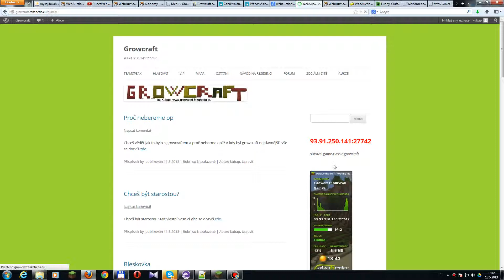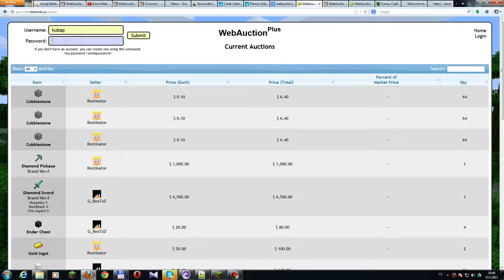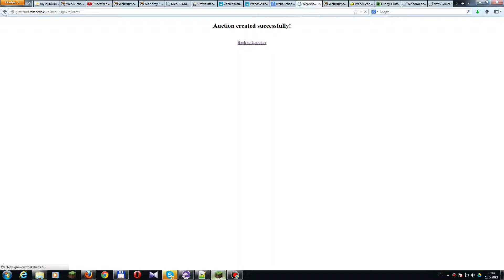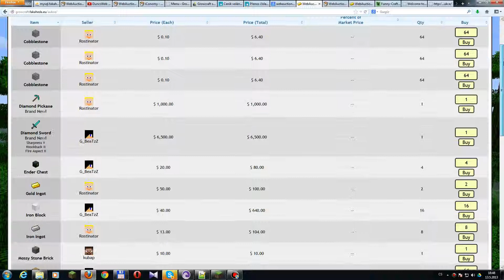WebAuction-Jak používat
V tomto dílu se dozvíte jak používat webauction.V příštím dílu se dozvíte jak nainstalovat.